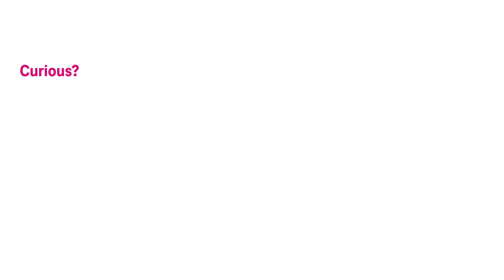Future Couch Talk on Digital Supply Chain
Focus on Digital Supply Chain at the Future Couch Talk with Aya Jaff, Christian Maasem (Detecon) and Tim Wilhelm Hammer (CEO Hammer Advanced Logistics): How to realize reliable Supply Chains in times of crisis? How can the shift of Supply Chains succeed? What role do data and transparency play? A practice-oriented discussion at ADN2 Hannover Messe.